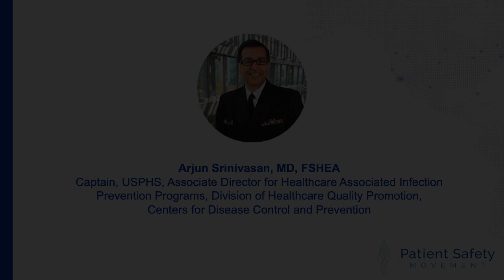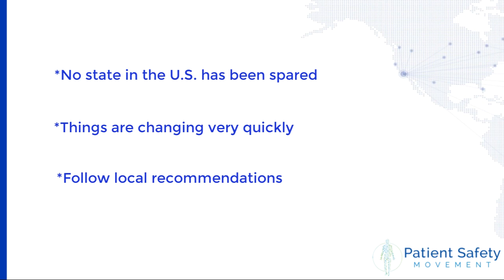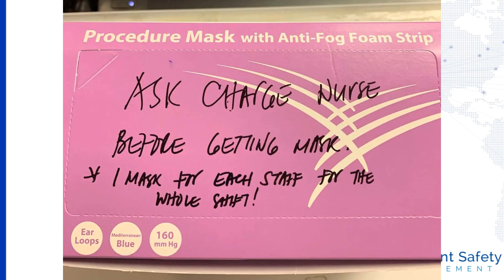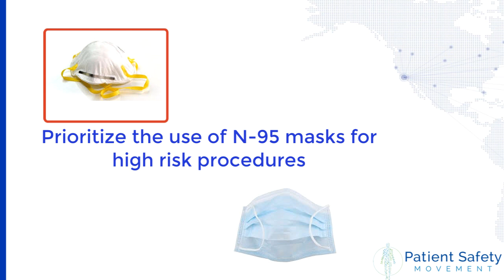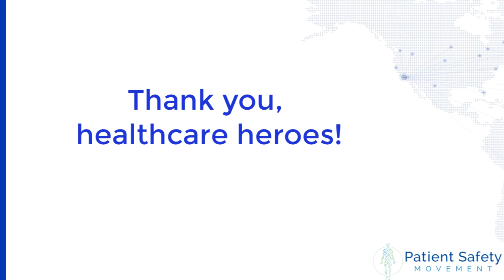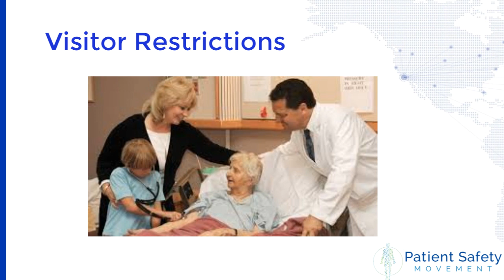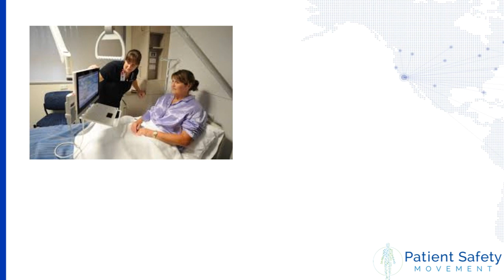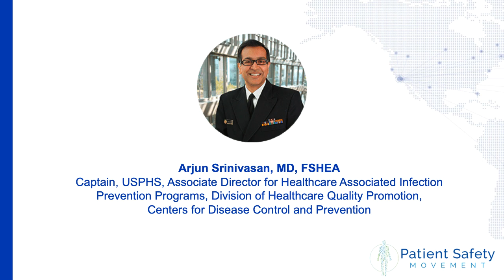COVID-19 Update with Dr. Arjun Srinivasan, CDC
Each week Dr. Prosser will interview esteemed professionals that will share ideas for patients and families, as well as hospitals and clinicians, to mitigate this unprecedented issue.